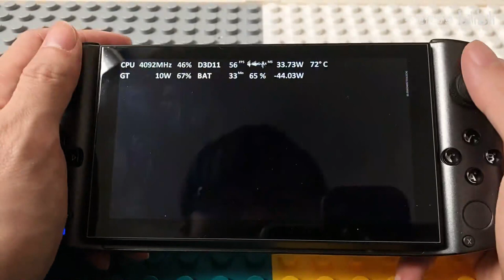After optimizing, now Naraka: Bladepoint can get 60FPS